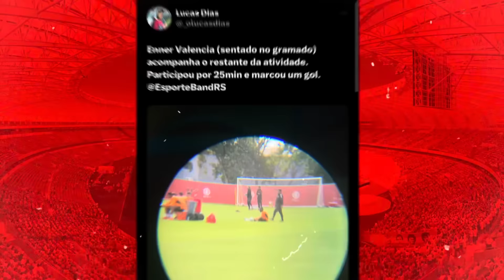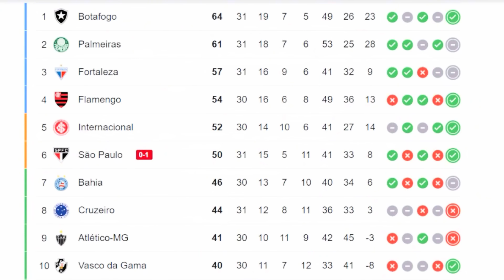INTER:🚨 ROGER E ROCHET FALAM QUE SONHAM COM TÍTULO | DISPAROU CONTRA CBF | VEJA A FESTA NO VESTIÁRIO